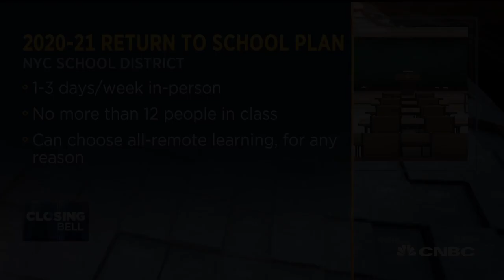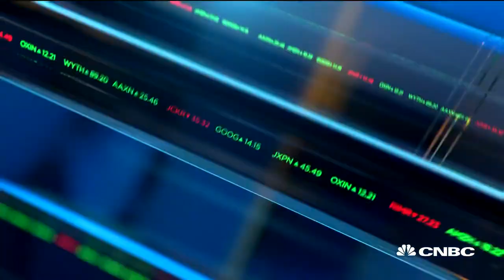New York City's schools chief Richard Carranza on partially opening in fall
New York City Department of Education Chancellor Richard Carranza joins "Closing Bell" to discuss what New York City schools will look like with partially open schools coming fall.

The chancellor of New York City’s public schools on Thursday defended the district’s plans to partially reopen this fall due to the coronavirus, telling CNBC that “there are no perfect choices here.”

“The perfect choice would be we have a vaccine and we’re back to business, but we know that’s not the case,” Richard Carranza said on “Closing Bell.” “What we’re trying to do is pick the least onerous of a portfolio of onerous choices.”

Carranza and Mayor Bill de Blasio announced Wednesday that the district intends for the vast majority of its 1.1 million students to in-person classes only two or three days per week. Students will participate in remote instruction on the other days.

The plan still must be approved by Albany. New York Gov. Andrew Cuomo said Wednesday the state expects to reach its decision on whether its schools can reopen in the fall in early August, citing the rapidly changing dynamics of the nation’s Covid-19 outbreak.

New York City’s plans to partially send students back to school has been criticized by some who worry it jeopardizes educational development for children. They also worry about the burden it places on parents and guardians who would be confronted by additional challenges with child care and helping their kids learn while working jobs of their own.

President Donald Trump has in recent days been intensifying pressure on school districts across the U.S. to reopen in the fall, threatening to withhold federal funding from schools that do not hold in-person instruction. Trump and other administration officials argue sending students to school part-time presents a greater risk to health than the coronavirus.

“It’s not a question of open their schools versus public health. My position is the public health of the students of this nation is best served by getting schools reopened,” CDC Director Dr. Robert Redfield said Thursday on ABC’s “Good Morning America.”

Central to the debate about the fate of schools this fall is the role of children play in transmitting the coronavirus and what health risks an infection presents to them.

Redfield on Wednesday said the agency does not have evidence that children “are driving the transmission cycle of this.” But later in that same briefing, White House health advisor Dr. Deborah Birx said more data is needed to arrive at that conclusion, saying children are not tested widely enough to know for sure their role in facilitating the epidemic.

In explaining the rationale for New York City’s reopening plan, Carranza pointed to outbreaks of the virus in child care facilities in Texas as the state grapples with its intensifying epidemic. According to the Texas Tribune, kids account for about one-third of the nearly 1,700 cases linked to child care centers in the state.

Children are at a lower risk of serious illness and death from Covid-19, data shows. However, Carranza emphasized that the health of teachers and staff must also be taken into consideration. “We have adults ... in schools with children, some of whom may have preexisting conditions or be taking care of someone with preexisting conditions,” he said.